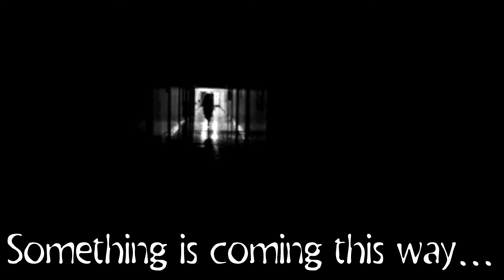SCP-129 "Progressive Fungal Infection"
All rights of this SCP goes to its creators.